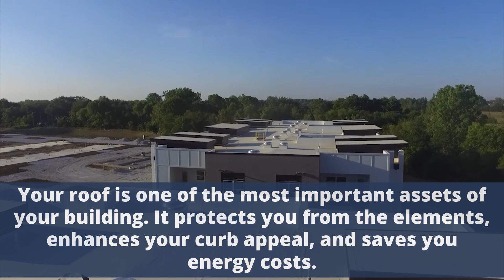Commercial Services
Hi, I’m from Restoration Builders Commercial, and I’m here to tell you how we can help you extend the life of your roof with our maintenance services.

Your roof is one of the most important assets of your building. It protects you from the elements, enhances your curb appeal, and saves you energy costs. But over time, your roof can suffer from wear and tear, damage, and deterioration. That’s why you need regular service and maintenance to keep it in optimal condition.

At Restoration Builders Commercial, we offer comprehensive commercial maintenance services for all types of roofs.
Whether you have a flat roof, a metal roof, a shingle roof, or a tile roof, we have the expertise and experience to handle it.